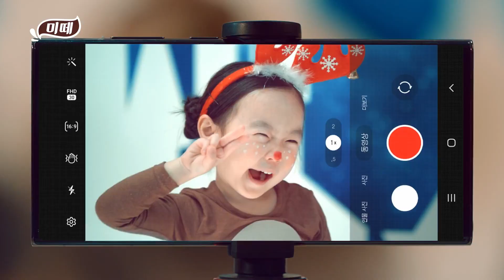미떼 2022년 아빠는 1호 팬 오대환 Full ver_#미떼#핫초코#오대환#오광TV